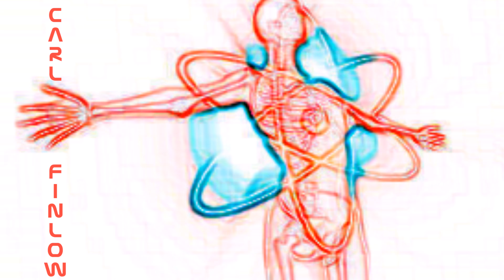CARL FINLOW conduit